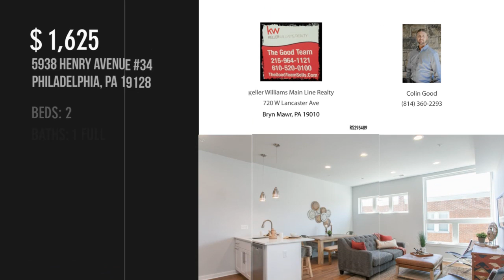5938 HENRY AVENUE 34, PHILADELPHIA, PA 19128 - Colin Good - MLS PAPH836752